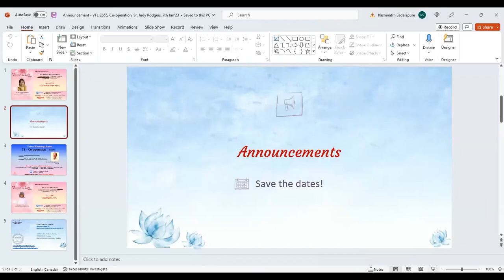French | Value: Co-Operation | Ep 55 | BK Sr. Judy Rodgers (USA) | Values for Life Series